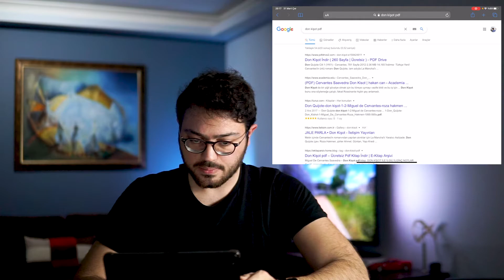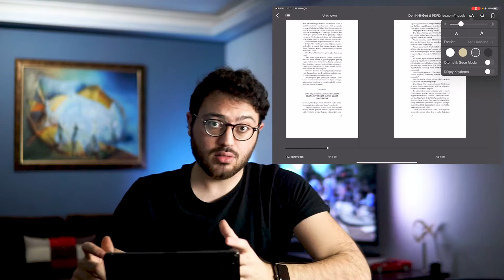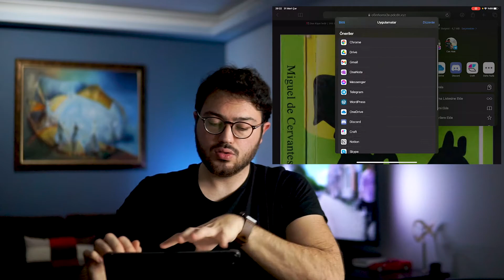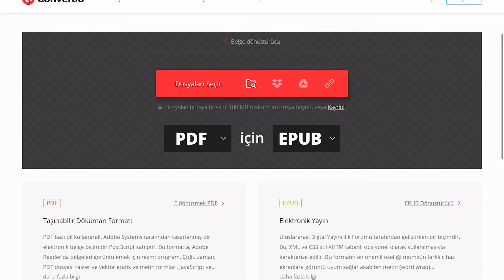iPadinizi eBook'a Çevirmek || iPadde Kitap Okumak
Bu videoda, iPadinizi internetten indirdiğiniz PDF dosyalarını dönüştürerek nasıl bir eBook gibi kullanabileceğinizi göstereceğim.

Normal bir PDF dosyasını ePub formatına çevirip siz de çoğu eBookta bulunan yazı tipi değiştirme, Arka plan tonu değiştirmek gibi özellikleri kullanabilir bu sayede uzun vadede kullanım konforunuzu arttırabilirsiniz.